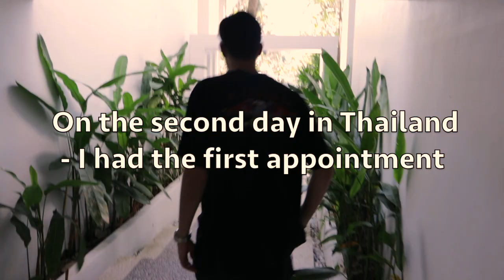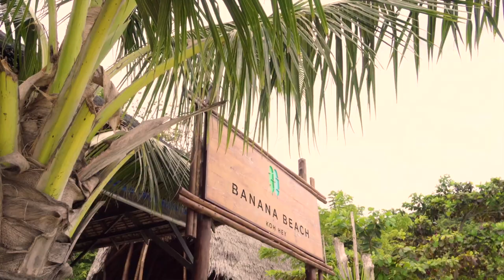I GOT VENEERS IN THAILAND!!!! NEW TEETH, PRICE, BEFORE AND AFTER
In this episode - I got some new chompers!

Veneers were something I wanted for years, after a bit of research, SEA SMILE DENTAL CLINIC in Thailand gave me my dream smile!

The team was great, the procedure was smooth and I'm very happy with the results.
If you are looking to get dental work done, I would recommend them!